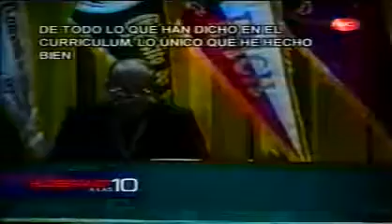CESAR HILDEBRANDT LA PROCACIDAD DE MONSEÑOR CIPRIANI